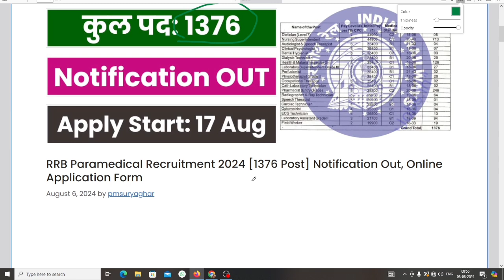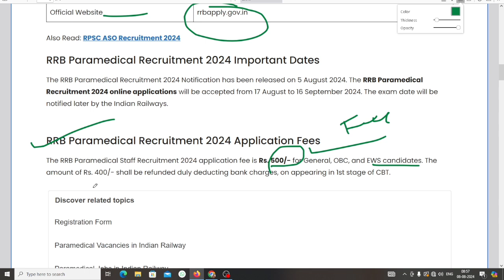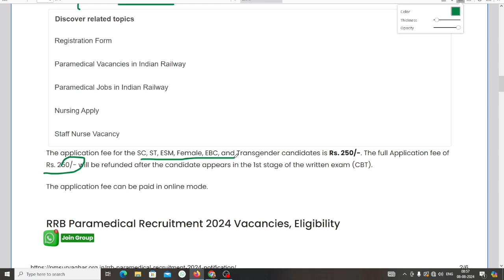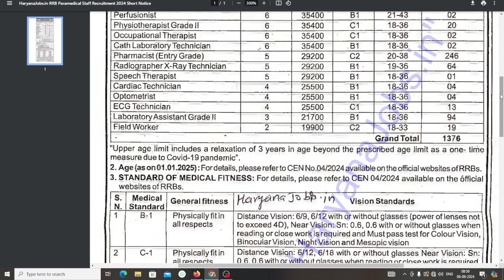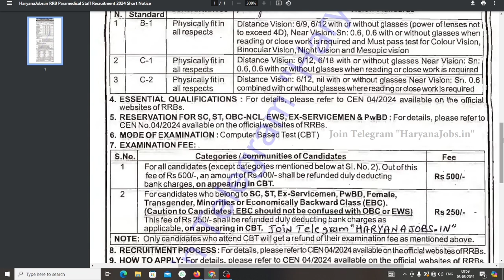railway paramedical vacancy 2024 🔥 | railway new recruitment 2024 🔥 | RRB new vacancy 2024